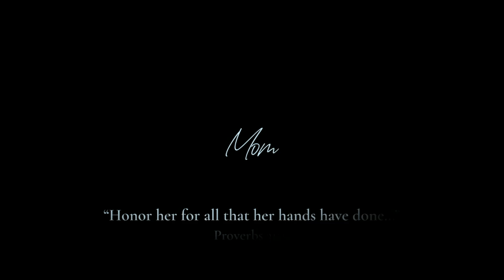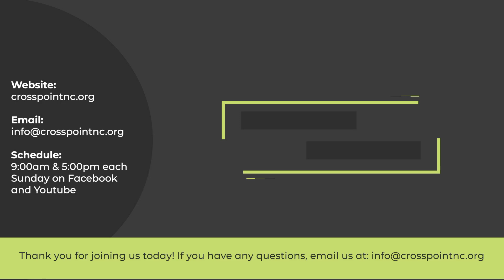Mother's Day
Join us as we celebrate Baby Dedication and Mother's Day.

Timestamps:
00:00​ Welcome
02:08 Worship
06:46 Baby Dedication
17:53 Worship
25:48 Sermon
57:45 Announcements